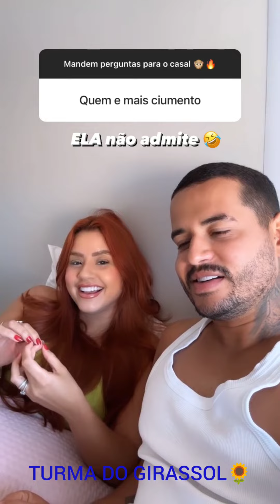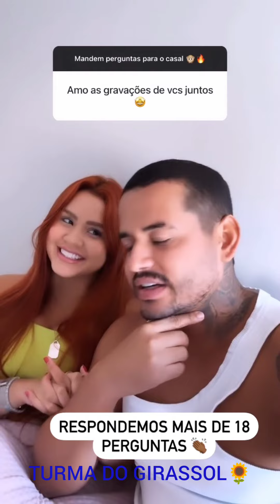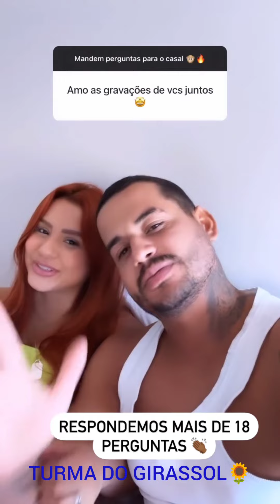GABRIELA RAMOS🌹E THIAGO GUIMARÃES😳FAZEM UMA REVELAÇÃO🙏🏻